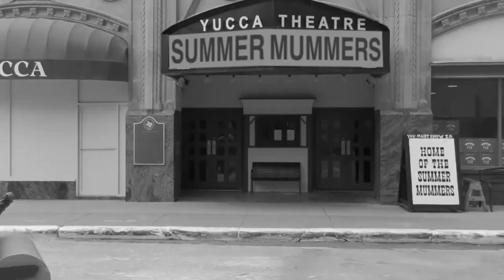2019 Summer MuMmers moviola 4 of 5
The first part of the second movie for the 2019 Summer MuMmers melodrama. Director: Lance Armour, Cinematographer: Tim Rosborough, Editor: Lonnie Richardson, Piano: Mike Sherrod